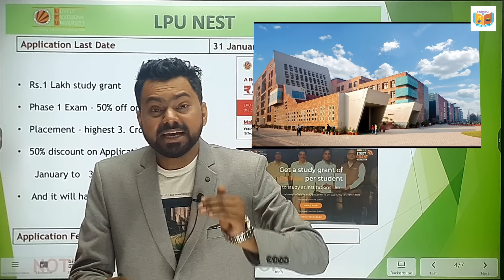JEE Main 2023 🤯 Low Marks, Don't Worry - *Urgent* Update for Students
Official Form Cost -1000 (Boys ) 500 (Girls)
Discounted  Cost - Rs 500 (Boys) 250 (Girls)

Fill details Below for Any Admission & Counselling Guidance. We will contact you very soon.

1. Career Guidance        2. Admission Counselling
3. College Reviews        4. Exam Updates
5. Schools Reviews        6.Coaching / Institute Reviews